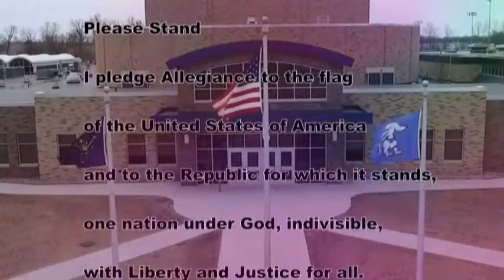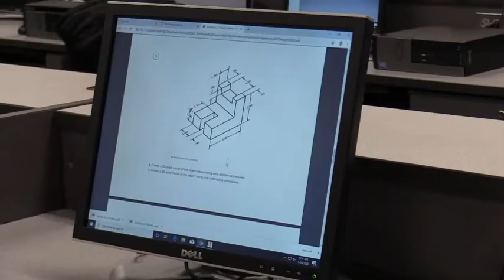HDTV News 1/15/20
Kris ate a devil fruit